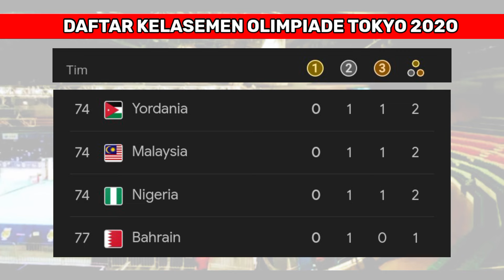KELASEMEN AKHIR OLIMPIADE TOKYO 2020 | INDONESIA MAMPU RAIH 7 MEDALI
KELASEMEN AKHIR OLIMPIADE TOKYO 2024 | INDONESIA MAMPU RAIH 7 MEDALI